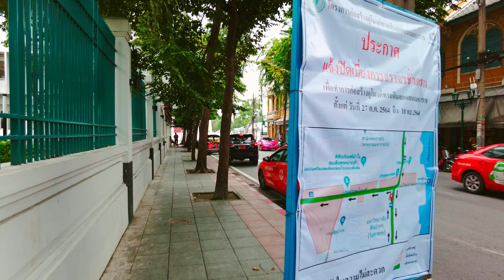[4K] Walk around Tha-Maharaj A port full of retro architecture, Bangkok Thailand